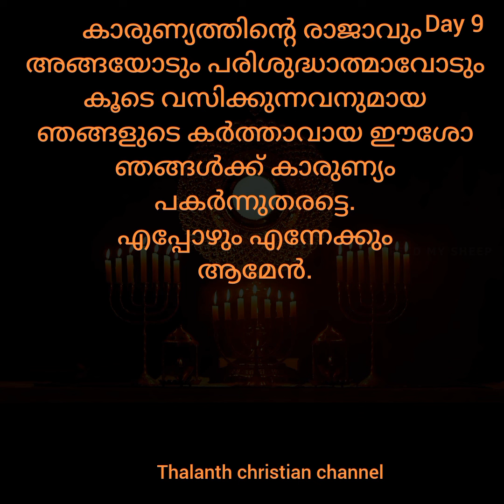ദൈവകാരുണ്യ നൊവേന ഒൻപതാം ദിനം/കരുണയുടെ തിരുനാൾ/ദുഃഖവെള്ളിയാഴ്ച മുതൽ കരുണയുടെ തിരുനാൾ വരെ 9 ദിനങ്ങളിൽ.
ദുഃഖവെള്ളിയാഴ്ച്ച മുതൽ പുതു ഞായർ വരെ, ഈസ്റ്റർ കഴിഞ്ഞു വരുന്ന ആദ്യ ഞായർ വരെ  9 ദിവസങ്ങളിൽ ഈ നൊവേന ചൊല്ലുക.

 ഈ 9 ദിവസങ്ങളിൽ എല്ലാ ആത്മാക്കളെയും എന്റെ കരുണയുടെ അരുവിയിലേക്ക്  നീ നയിക്കണം. ഇതിൽ നിന്നും,ജീവിത പരീക്ഷണ ഘട്ടങ്ങളിലും, പ്രത്യേകിച്ച് മരണ സമയത്തും അവർക്ക് ആവശ്യമായിരിക്കുന്ന ശക്തിയും, ആശ്വാസവും വേണ്ടുന്ന എല്ലാ അനുഗ്രഹങ്ങളും അവർ നേടിയെടുക്കട്ടെ. ഓരോ ദിവസവും ഓരോ തരത്തിലുള്ള ആത്മാക്കളെ നീ കൂട്ടിക്കൊണ്ടു വരികയും എന്റെ കരുണക്കടലിൽ മുക്കിയെടുക്കുകയും ചെയ്യുക. ഈ അനുഗ്രഹനൊവേനയിലൂടെ എന്തെങ്കിലും ചോദിച്ചാൽ ഞാൻ തരും എന്ന് കർത്താവ് വാഗ്ദാനം ചെയ്തിട്ടുണ്ട്.